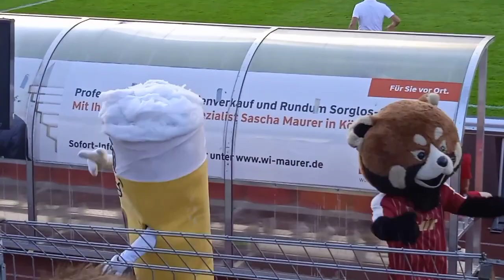Fortuna Köln - 1. FC Köln 2:2 am 28.07.2023